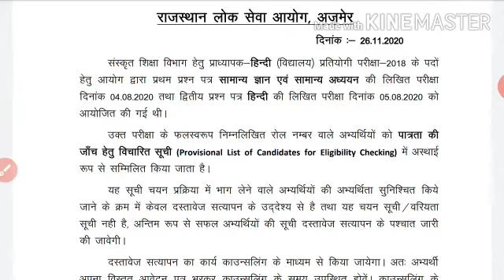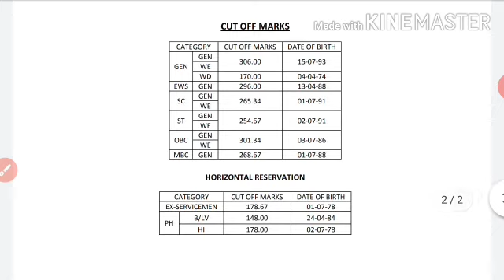Rpsc 1st grade 2018 result jari (Sanskrit department)